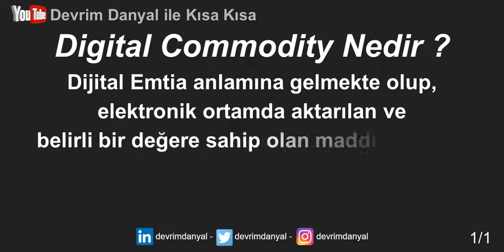Dijital Emtia nedir ? Digital Commodity Nedir ? Kısa Kısa Blockchain Blokzinciri Kriptopara Bitcoin